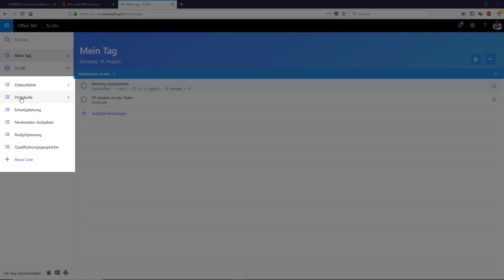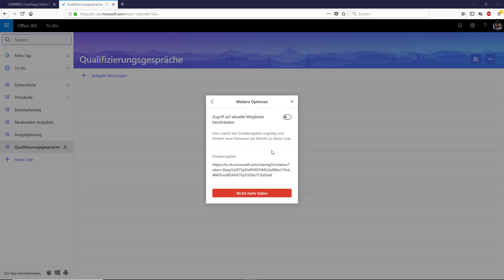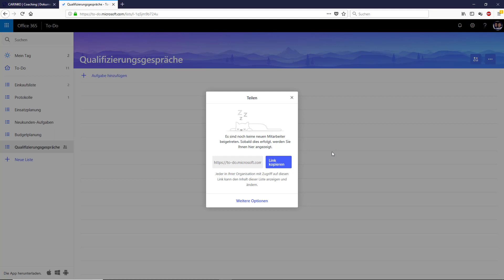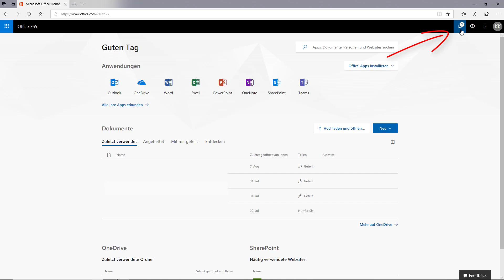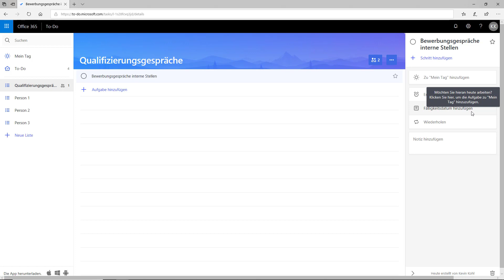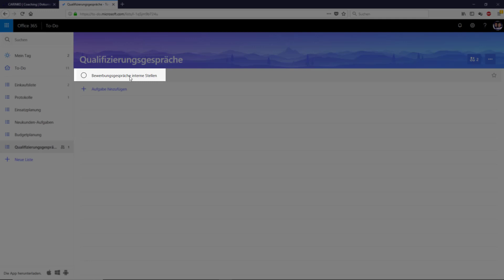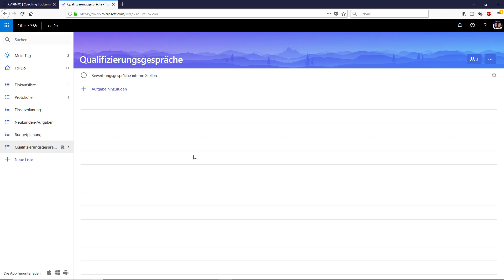Outlook-Aufgaben vs. To-Do App Teil 7 - To-Do Listen im Team gemeinsam managen - carinko.com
▬▬ Inhalt
In diesem Kurs geht es primär um das Kennenlernen der Office 365 App "To-Do" und den direkten Vergleich zu den klassischen Outlook-Aufgaben.

▬▬ Alle Teile in der Übersicht
Hier geht's zur Playliste:

▬ Intro: Um was geht's im?
Teil 1 Vorstellung der Kursinhalte

▬ To-Do App: Erste Schritte in der App
Teil 2 Warm up: Wie sieht die App aus und was kann sie?
Teil 3 First step: Die erste Aufgabe erfassen

▬ To-Do App: Aufgaben-Management
Teil 4 Edit: Aufgaben anlegen, bearbeiten, erledigen
Teil 5 Keep an eye on: Aufgaben priorisieren und organisieren

▬ To-Do App: Aufgaben im Team organisieren
Teil 6 Assign: Einzelne Aufgaben an Teammitglieder teilen
Teil 7 Share: Aufgabenlisten im Team gemeinsam managen

▬ Outlook Aufgaben App: Unterschiede zur To-Do App
Teil 8 Warm up: Erste Schritte in der Outlook Aufgaben App
Teil 9 Keep an eye on: Bessere Übersichtlichkeit in der App schaffen
Teil 10 Share: Einzelne Aufgaben oder ganze Listen im Team gemeinsam bearbeiten

▬ Überall griffbereit: To-Do App auf dem Android-Smartphone oder -Tablet
Teil 11 Wie kann die To-Do App auf dem Smartphone oder Tablet genutzt werden?

▬ Der Vergleich: To-Do App vs Outlook Aufgaben
Teil 12 Result: Vergleich und Resumee

Herzlichen Dank!!!

Gerne unterstützen wir Dich auch bei der Umsetzung Deiner Alltags-Anforderungen an das Programm. Selbstorganisation und Zeitmanagement sowie das Zusammenspiel mit Teams, OneNote und OneDrive lehren wir in auf Dich und Dein Team zugeschnittenen Kursen.